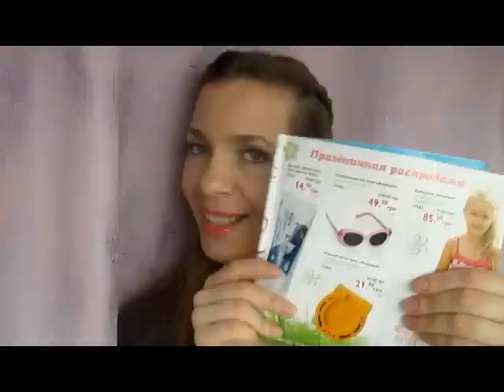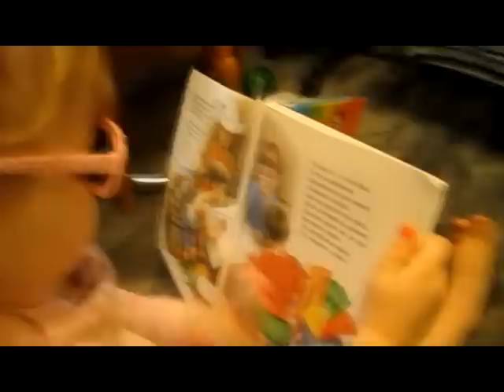Обзор заказа Орифлейм 5 2015 + бонус (Полина в очках)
Продукты из видео:
0:16 Скраб для тела «Пляжи Майами» 30134
1:09 Осветляющий тоник-баланс «Оптимальное очищение» 26651
1:44 Набор «Эксперт Нео» 114188 (Шампунь-стимулятор роста волос «Эксперт Нео» 31140, Тоник-активатор роста волос «Эксперт Нео» 31141, Средство для придания объема волосам «Эксперт Нео» 31142)
3:10 Разглаживающий крем для век Ecobeauty 23407
5:17 Детская зубная паста «Дельфинчик Бабл» 23774
6:16 Солнцезащитные очки «Вишенки» 27562

Для тех, кто переплачивает консультантам - зарегистрироваться на официальном сайте Орифлейм и пользоваться преимуществами: